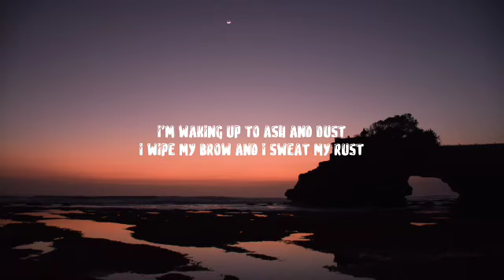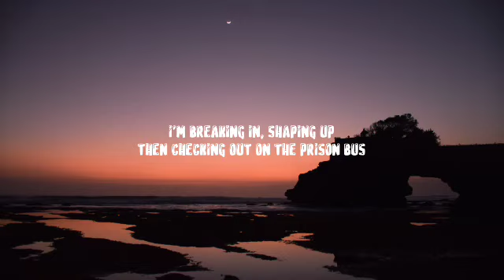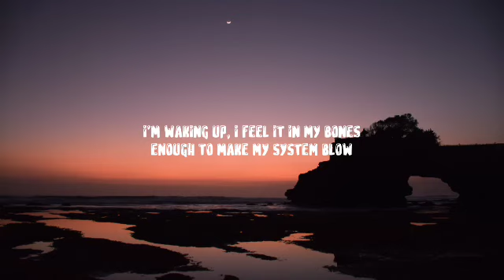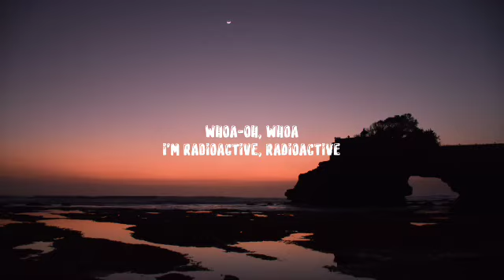Imagine Dragons - Radioactive11